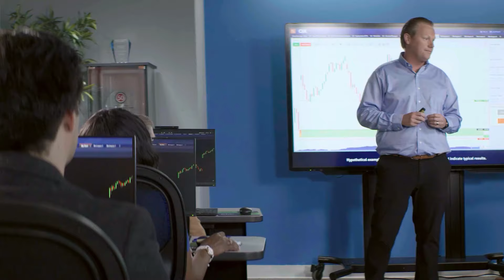Trader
Do you want to learn to trade?  We mean REALLY learn to trade.  Join us at TradingAcademy.com.